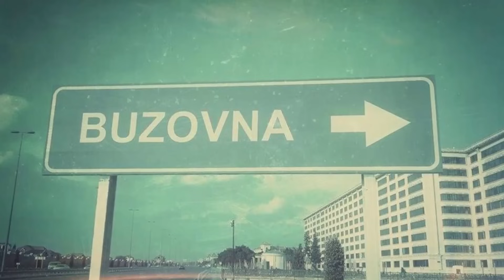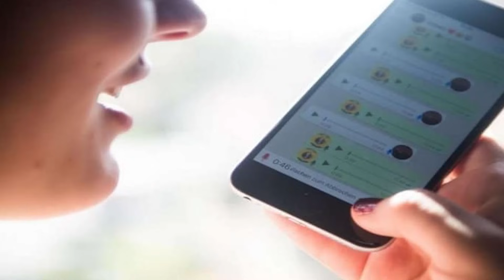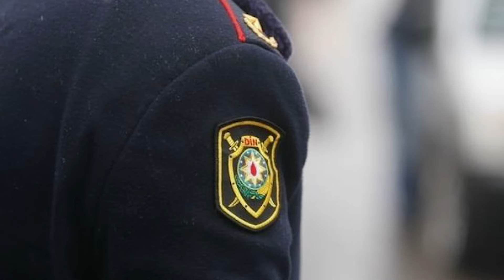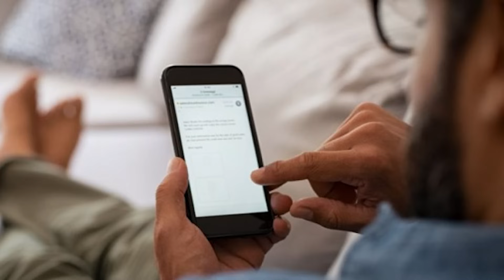43 yaşlı kişi hamamda ögey qızı ilə sev*şdi - Pirallahıda Allahsızlıq!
Təqsirləndirilən şəxs qismində ifadə verən İsmayıl ona elan olunmuş ittiham üzrə özünü təqsirli bilməyib. O bildirib ki, zərərçəkmiş Leylanın anası Nazilə ilə Buzovna qəsəbəsində dönərxanalardan birində işləyərkən tanış olub: “Təxminən 5 il olar ki, Nazilə və onun azyaşlı qızı Leyla ilə birlikdə Bakı şəhərində müxtəlif ünvanlarda kirayə yaşamışam. Aramızda hər hansı münaqişə olmayıb.

2022-ci ilin mayından Nazilə məni nə qədər yaşadığı evə dəvət etsə də, mənim imkanım olmadığına və yolun uzunluğuna görə həmin evə getməmişəm”.

Təqsirləndirilən şəxs qeyd edib ki, 2022-ci il mayın 23-də mobil telefonuna zəng gəldiyini görüb: “Telefona cavab verdikdə zəng edənin Nazilənin qızı Leyla olduğunu bildim. Leyla mənə anası Nazilənin dərmanlar içərək hamama girdiyini, cavab vermədiyini dedi. Mən də evimdə olan 95 manat pulu götürüb Naziləgilin yaşadığı evə getdim.

Daha sonra zəng edəndə Leyla telefonu anasına verdi. Nazilə qızı Leylanın ac olduğunu, məktəbə getmək üçün pulu olmadığını dedi. Mən də 45 manatlıq ərzaq alaraq, Naziləgilin evinə yollandım. Yemək yedikdən sonra gecəni həmin evdə keçirdim”.
Davamı ilə TV11-in "11-ci teleşöbə" verilişində tanış ola bilərsiniz.